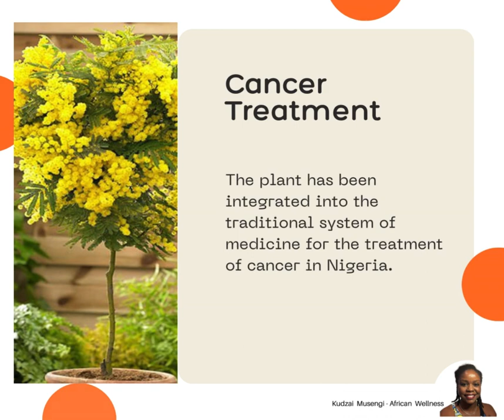👁️ Did you know this about Egyptian Mimosa? 🫨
We are not health advisers and we do not offer advice.

Never disregard the advice of a medical professional, or delay in seeking it because of something you have  seen or heard on this channel.

Results are not typical.